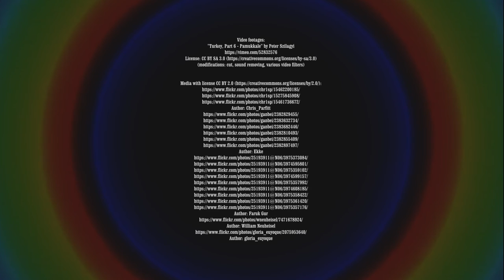Hierapolis - Pamukkale - Turkey (Türkiye) | RotWo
Hierapolis was an ancient city located on hot springs in classical Phrygia in southwestern Anatolia. Its ruins are adjacent to modern Pamukkale in Turkey and currently comprise an archaeological museum designated as a UNESCO World Heritage Site.
The hot springs have been used as a spa since the 2nd century BC, with many patrons retiring or dying there. The large necropolis is filled with sarcophagi, most famously that of Marcus Aurelius Ammianos, which bears the earliest known example of a crank and rod mechanism.
The great baths were constructed with huge stone blocks without the use of cement and consisted of various closed or open sections linked together. There are deep niches in the inner section, including the bath, library, and gymnasium.

Hierapolis (griechisch Ἱεράπολις „Heilige Stadt“, gelegentlich auch Hieropolis) war eine antike griechische Stadt in der Landschaft Phrygien in Kleinasien (heute Türkei, am Berg oberhalb von Pamukkale), gelegen am Rand des Lykos-Tals an der Straße im Hermos-Tal von Sardeis nach Apameia in Phrygien. Der Ort war schon im Altertum berühmt für die warmen Quellen, deren Wasser beim Verdunsten weiße Kalksinterterrassen entstehen lässt. Das Wasser diente zur Färbung von Wolle: Weberei und Textilhandel bildeten die Grundlagen des Reichtums der Stadt.

Hierapolis (Yunanca: Ἱεράπολις 'kutsal şehir'), Pamukkale (Denizli) yakınlarında bulunan bir antik kenttir.
Antik coğrafyacı Strabon ile Ptolemaios verdikleri bilgilerde, Karia bölgesine sınır olan Laodikeia ve Tripolis kentlerine yakınlığı ile Hierapolisin bir Frigya kenti olduğunu ileri sürülmektedir. Kentin kuruluşu hakkında bilgilerin kısıtlı olmasına karşın; Pergamon Krallığı zamanında II. Eumenes tarafından MÖ 2. yüzyıl başlarında kurulduğu ve Bergama'nın efsanevi kurucusu Telephos'un karısı Amazonlar kraliçesi Hiera'dan dolayı, Hierapolis adını aldığı bilinmektedir.
Tedavi amacıyla da kullanılan Pamukkale yeraltı suları (travertenler) sayesinde tarih boyunca turist çekmiştir.
Hamam, yolcuların yıkanarak şehre girmeleri için şehrin dışına inşa edilmiştir.
Tiyatro kapasitesinin 9.500 kişi olmasından dolayı şehir nüfusunun 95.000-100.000 arasında olduğu tahmin edilmektedir.
Tiyatrosunun tasarımından burada gladyatör dövüşleri yapıldığı anlaşılır. Sahne altındaki çukurluk bölümle oturma sıraları arasında seyircileri vahşi hayvanlardan korunmak için yaklaşık bir metrelik yükseklik farkı vardır. Gladyatör dövüşlerinin olmadığı tiyatrolarda bu fark bulunmamakta, sıralar sahne düzeyinden başlamaktadır.